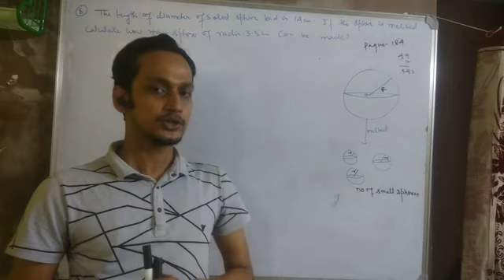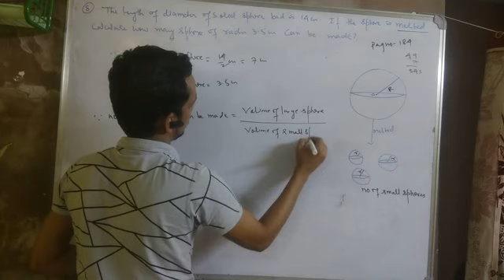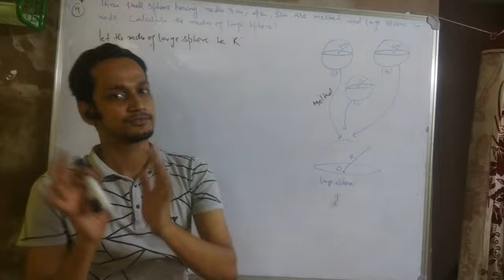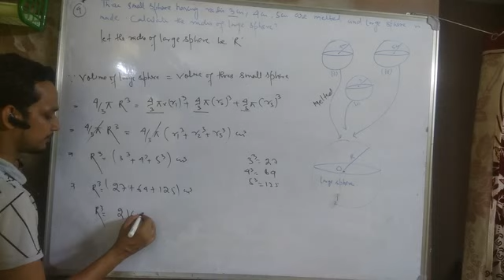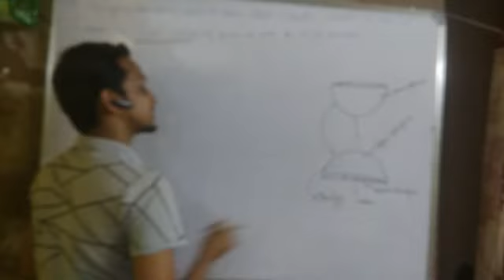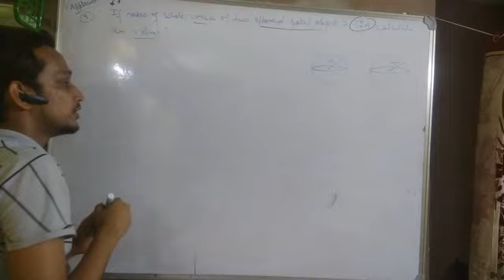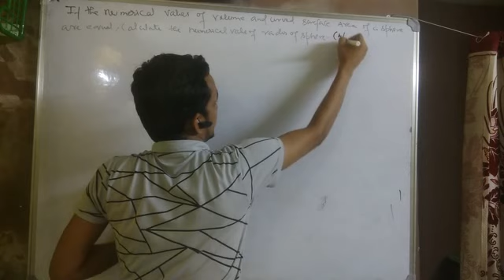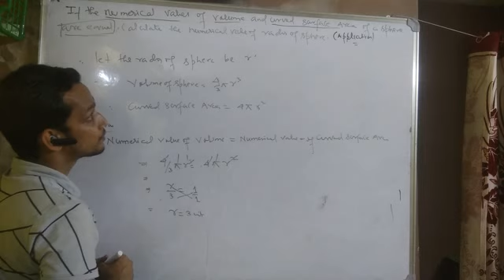23 April 2020